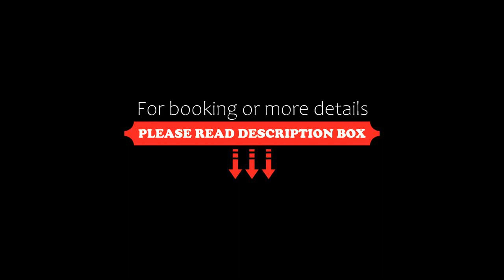Rove City Centre, Dubai, United Arab Emirates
About Property:
Offering a year-round outdoor swimming pool and fitness centre, Rove City Centre is located just a 7 minutes drive from Dubai International Airport and 20 minutes by car from Dubai Mall. Guests can enjoy the on-site all day dining restaurant, The Daily. Free WiFi is available throughout the property. The property offers self service laundromat.
Each spacious room at this 270 room hotel is air conditioned and features flat-screen TV. Interconnecting...
Property Type: Hotel
Address: 24 19B Street Port Saeed Deira - Dubai, Dubai, United Arab Emirates
Searching For
1. Rove City Centre - Dubai - United Arab Emirates
2. Rove City Centre - Dubai - United Arab Emirates Address
3. Rove City Centre - Dubai - United Arab Emirates Rooms
4. Rove City Centre - Dubai - United Arab Emirates Amenities
5. Rove City Centre - Dubai - United Arab Emirates Offers and Deals
Audio Credit:
Track Title: Subway Dreams
Artist: Dan Henig